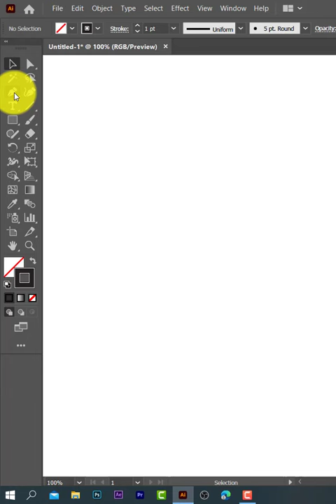How To Make Flower LIne Art In Adobe Illustrator | Speed Art | M's Design Studio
hello...
In today's tutorial, I'll show you how to make a Flower LIne Art in adobe illustrator by using blend and transform tool...